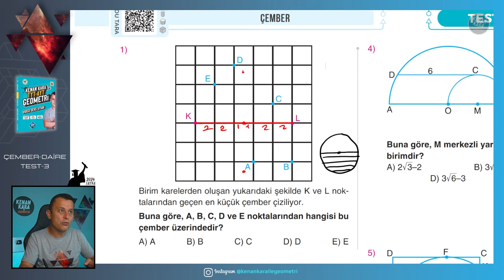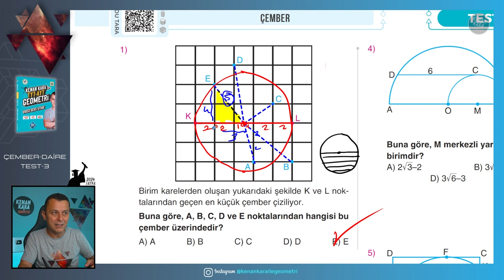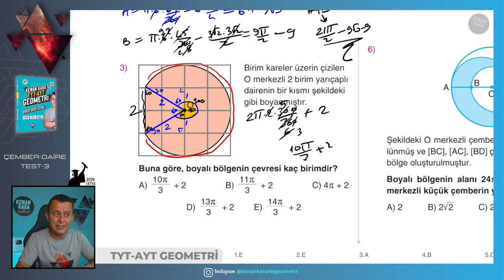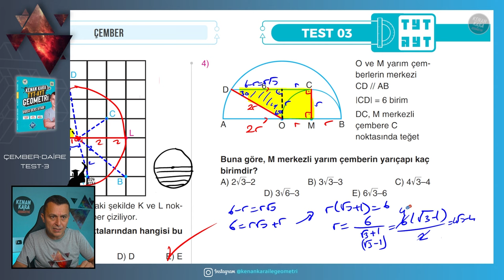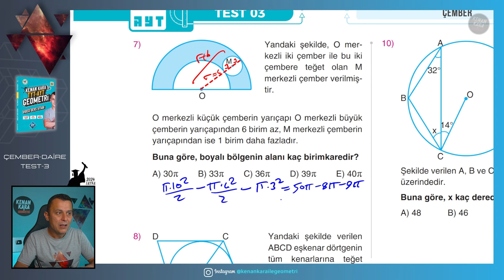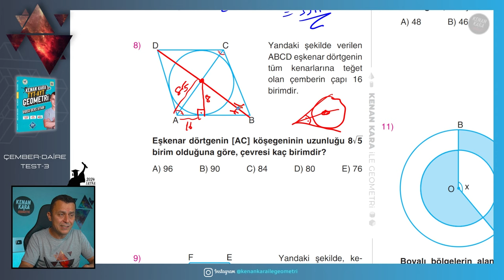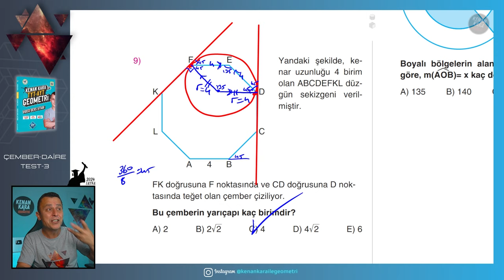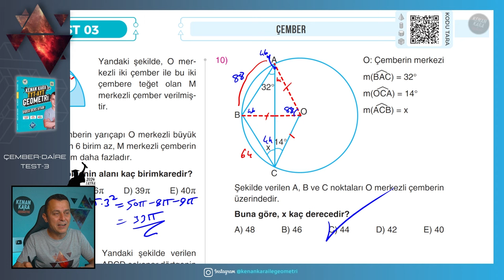Test-3 | Çember-Daire | GEOMETRİ KONU ANLATIMI (2024 Tayfa) (TYT-AYT)